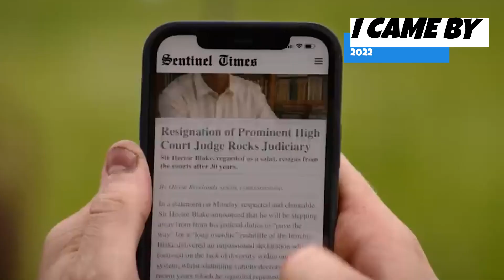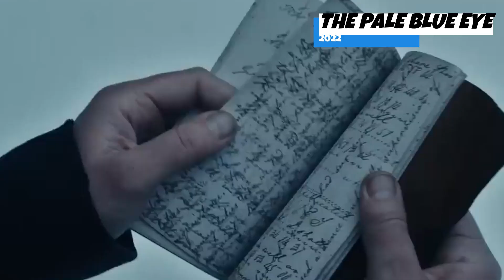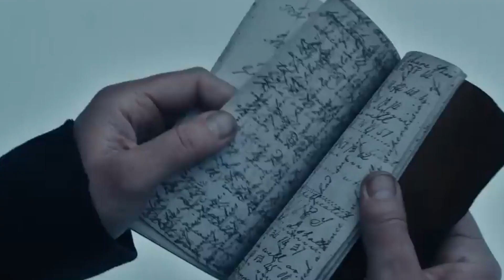Best Thrillers on Netflix Right Now!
Looking for the best thrillers on Netflix to watch right now? Look no further! In this video, we'll give you our top picks for the most suspenseful and gripping thrillers currently streaming on Netflix. Get ready for a thrilling movie night in!

Don't forget to hit the like button, subscribe to Smash List for more awesome content, and ring the notification bell so you never miss an update on the best in entertainment. Your next favorite movie awaits, and we're here to help you find it. Let's dive into "Best Thrillers on Netflix Right Now!"